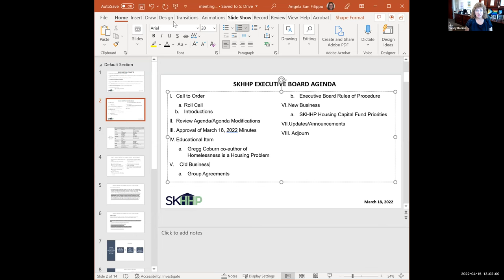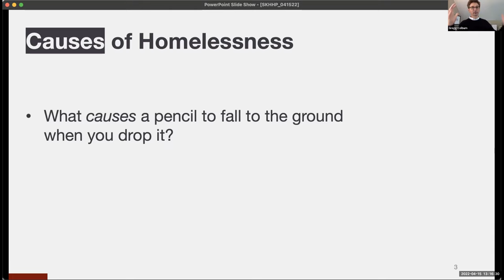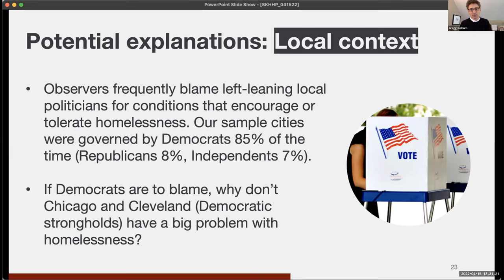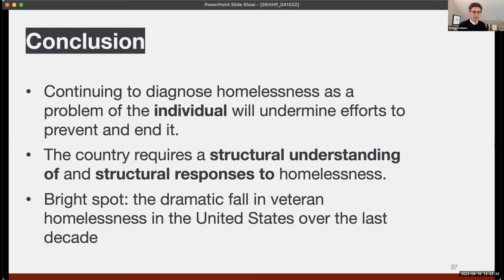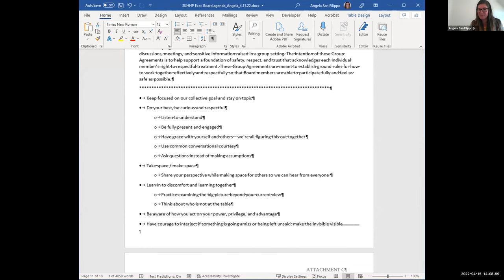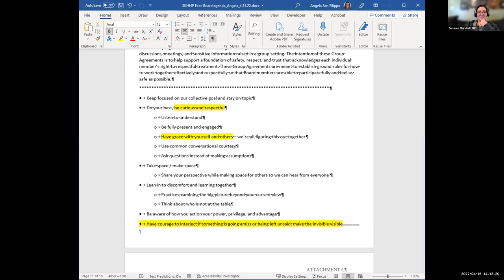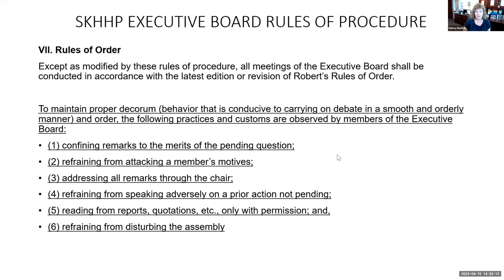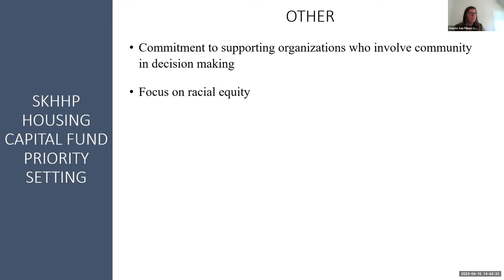April 2022 Executive Board Meeting & "Homelessness is a Housing Problem" Training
April 15 meeting of the SKHHP Executive Board. The meeting included an overview of data collected by Gregg Colburn co-author of "Homelessness is a Housing Problem" on testing a range of conventional beliefs about what drives the prevalence of homelessness and why housing market conditions, such as cost and availability of rental housing, offer a more convincing explanation.

0:00 - Call to Order
11:30 - "Homelessness is a Housing Problem" Training
1:02:00 - Old Business